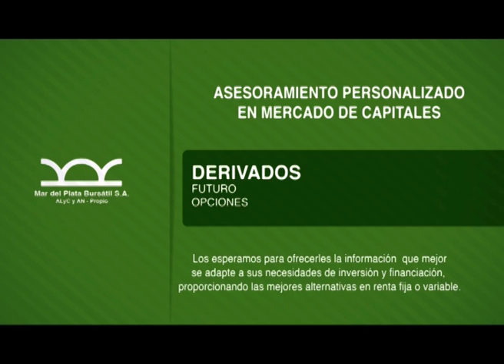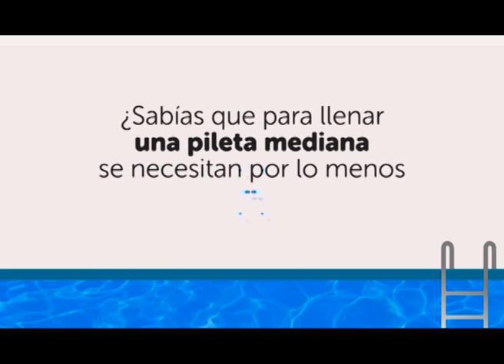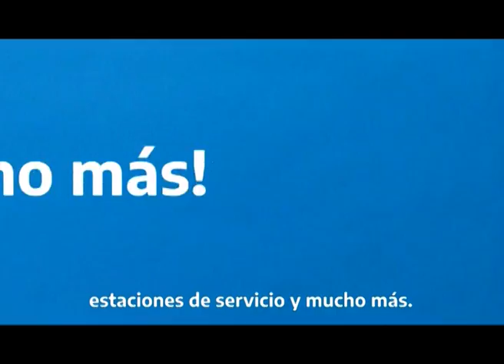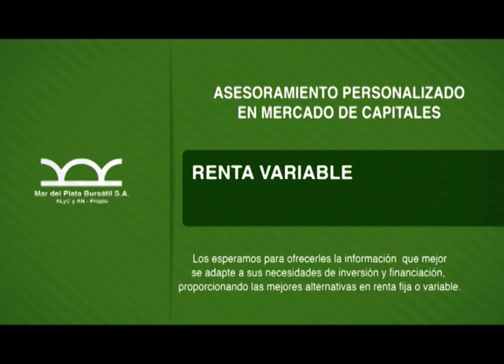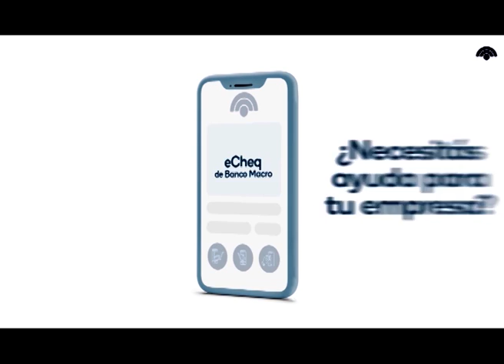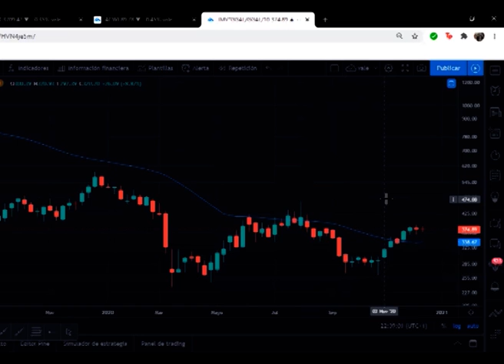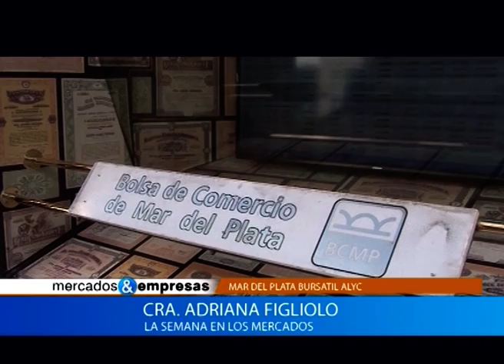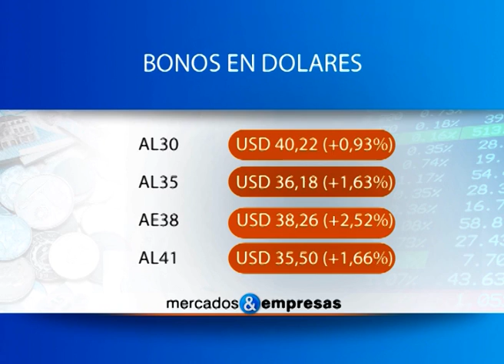MERCADOS y EMPRESAS Programa 19 12 2020